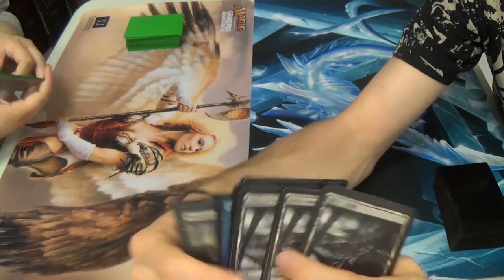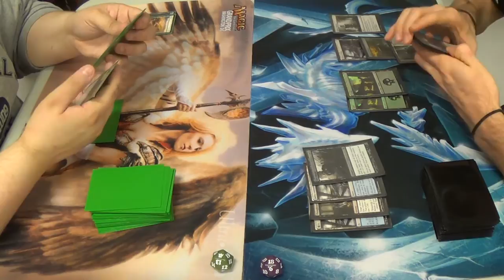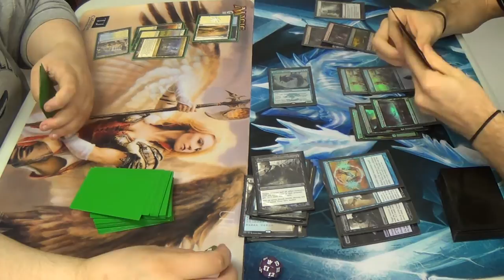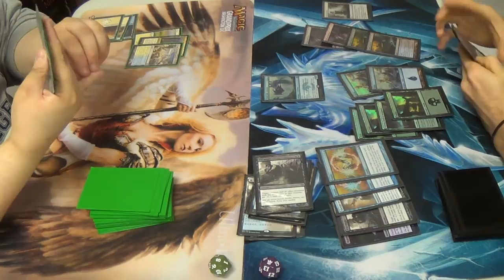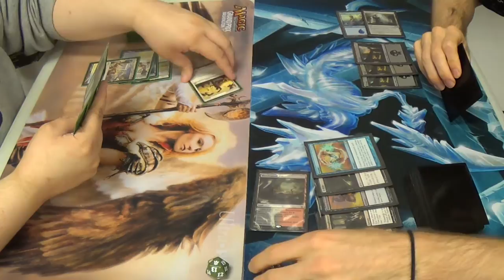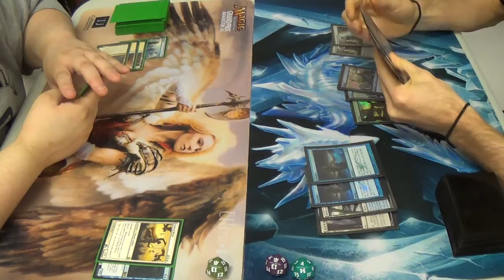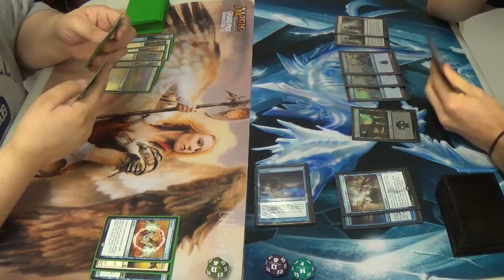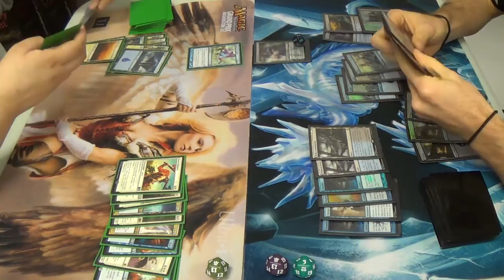Standard Magic (THS-KTK) — Azorius Hero Control vs. Dimir Pearl Lake Control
Being a control player and countering your opponent's Howling Mine es no bueno.